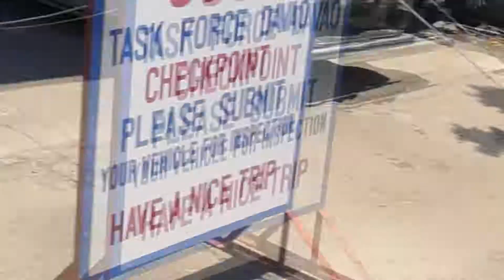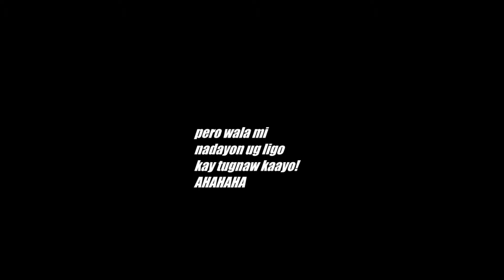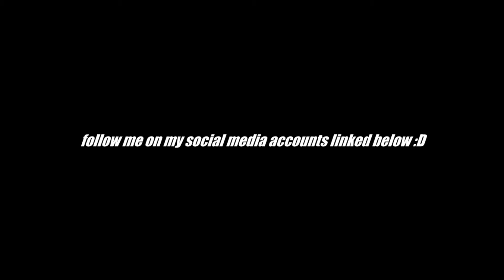SUMMER NANAMAN! | APPLE SAMAL (Bisaya Vlog)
Unta nalingaw mo sa Paglantaw! :D
I share pud inyong mga laag-laag diraa! hahaha

send me stuff? haha
MAILING ADDRESS:
Block 12 lot 5 Grandia St., Samantha homes, Catalunan Grande, Davao City